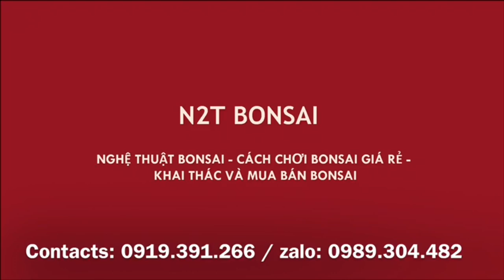VƯỜN TRÊN CAO CỦA CHÚ CHÂU - CẶP SANH NAM ĐIỀN CON NGHÊ - KỸ THUẬT ĐỤC CÂY ĐẠT ĐẾN ĐỈNH CAO THẨM MỸ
Thăm vườn trên cao của chú Châu, Triều Khúc, Hà Đông